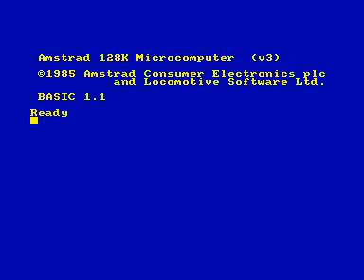last race for Amstrad CPC